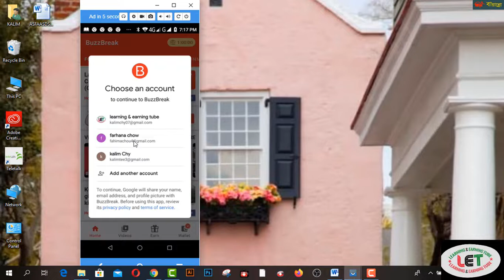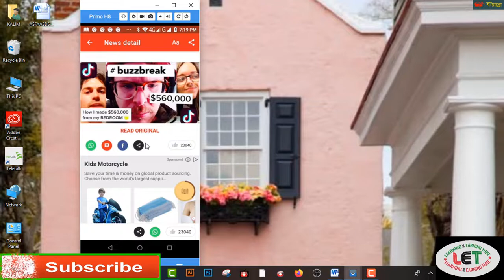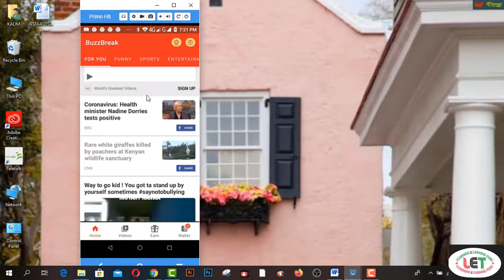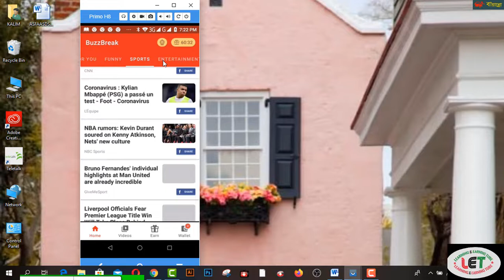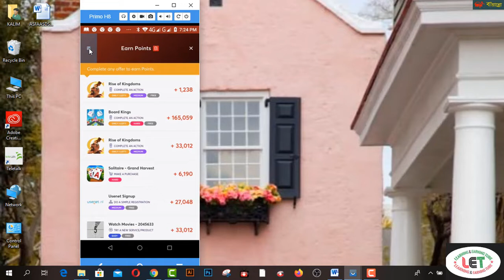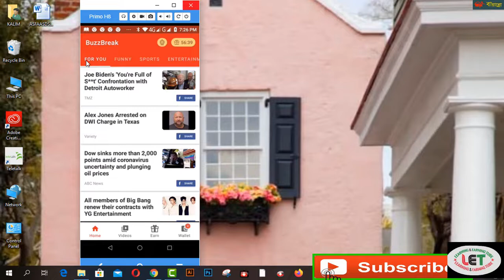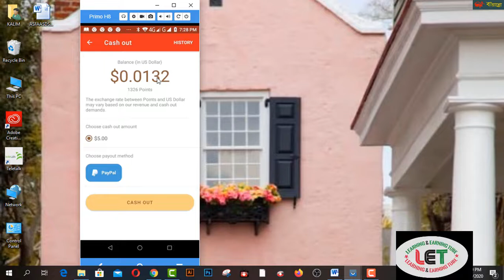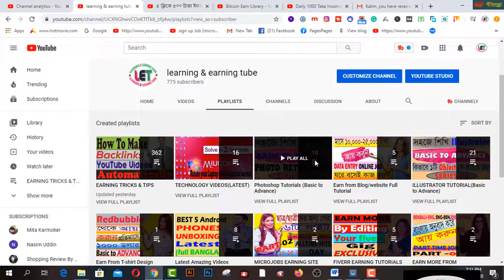Daily 1000 Taka Income I Best Earning Apps For Android 2020 I Online Income Bd-2020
In this video  you will find Daily 1000 Taka Income I Best Earning Apps For Android 2020 I Online Income Bd-2020.

Payment Bkash
Buzz Break App Review
Buzz Break App Payment Proof
Best Real Genuine Earning Apps
Buzz Break
Earn Money Online
EARN HACK
NEW EARN APP
EARN APP HACK
EARN SCRIPT
NEW TRICK
HACK
BUZZBREAK
BUZZBREAK HACK
MOD APK
BUZZBREAK MOD APK
NEW EARN TRICK
ONLINE EARN
UNLIMITED
HACK TRICK
WITHOUT OTP HACK

2.  Facebook Group learning & earning tube
3. WEB DESIGN TUTORIAL & KNOWLEDGE:-

1. Earn Daily $75 Dollars From Google Survey Full Bangla
2.Earn more by Fiverr Gig Editing | How To Edit My Fiverr Gig Information ( update 2019)
3.Earn Daily $75 Dollars From Google Survey Full Bangla
4.singapore আইপি  নিজে  নিজেই চেক করুন - singapore visa IPA check MOM Updates 2019
5.Spin & Earn Money App Bkash App Payment | Online Income Bangla 2019
6. Earn and Hire from Bangladeshi site hirekoro.com সরাসরি ১০০% বিকাশ/ব্যাংক পেমেন্ট । *Must watch*
7. Brave browser থেকে মাসে ২২,০০০ টাকা আয় করুন, পেমেন্ট না পেলে আমি দিব
8. how to sign up on 4 Microworkers websites to earn More -2019
9. Upwork English spelling test (U.S version) answers 2019
10. Upwork English spelling test (U.K version) and Answers 2019
11. 2019 Upwork Readiness Test and Answers ( GET 5 out of 5)

12. ৯ টি সাইট থেকে ফ্রিতে সহজে লাখ টাকার আর্থিক অনুদান নিন । পেমেন্টঃ পেপাল ও ব্যাংক
৯ টি সাইট থেকে ফ্রিতে সহজে লাখ টাকার আর্থিক অনুদান নিন ।
13.9 free trusted sites for selling Logo-2019 II Amazing sites for selling logo
14. KajKey.com -থেকে-আয়-করবেন-যেভাবে II how to earn by BID on KajKey.com
15.10 best & free fundraising websites for all-2019 II fundraising websites